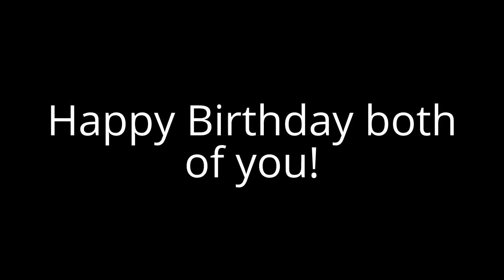For LazyTown&SSGFanatic Est. 2003 and UnchartedAndDeadRisingFanatic2005